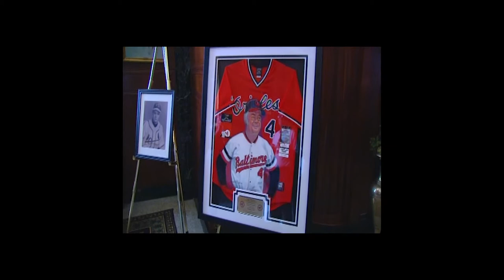Earl Weaver - Niedenfuer vs Clark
Earl Weaver honored and Tommy Lasorda gets the big question from Bob Costas, "Why did you let Tom Niedenfuer pitch to Jack Clark?" It all happened at the St. Louis Sports Hall of Fame's "Legends of the Dugout" event on August 23, 2013.